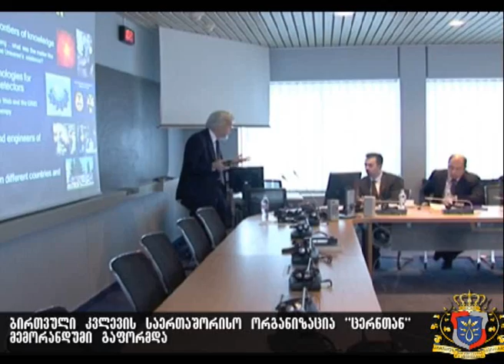მემორანდუმი ცერნთან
საქართველოს განათლებისა და მეცნიერების მინისტრი დიმიტრი შაშკინი ოფიციალური ვიზიტით შვეიცარიაში იმყოფება, სადაც ხელი მოეწერა ხელშეკრულებას საქართველოს მთავრობასა და ბირთვული კვლევის საერთაშორისო ორგანიზაცია "ცერნს" შორის.

ხელშეკრულების ფარგლებში ქართველი მეცნიერები მიიღებენ მონაწილეობას ცერნში მიმდინარე სამეცნიერო ექსპერიმენტებში და საერთაშორისო კვლევებში, რაც მნიშვნელოვანია საქართველოში საბუნებისმეტყველო მეცნიერების განვითარებისთვის და ამ მიმართულებით მოღვაწე მეცნიერების საქმიანობის ხელშეწყობისთვის.

ხელშეკრულებას დიმიტრი შაშკინთან ერთად ხელი მოაწერეს "ცერნის" გენერალურმა დირექტორმა რალფ ჰოიერმა და ბირთვული კვლევის გაერთიანებული ინსტიტუტის დირექტორმა ვიქტორ მატკეევმა. შეხვედრისას შეთანხმდნენ ქართველი მეცნიერების ხელშეწყობისთვის გაცვლითი სამეცნიერო პროგრამების შექმნაზე, რომლის მიხედვითაც ცერნიდან მეცნიერები ეწვევიან საქართველოს და ღია ლექციებს ჩაუტარებენ ყველა დაინტერესებულ პირს. აგრეთვე, ცერნში მიიღებენ სხვადასხვა სამეცნიერო ჯგუფებს გამოცდილების ამაღლების მიზნით.